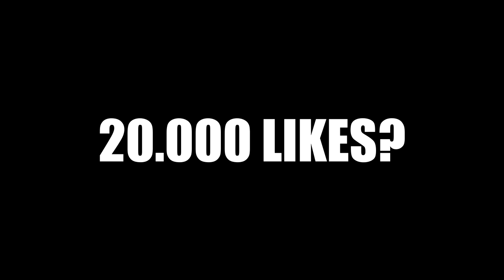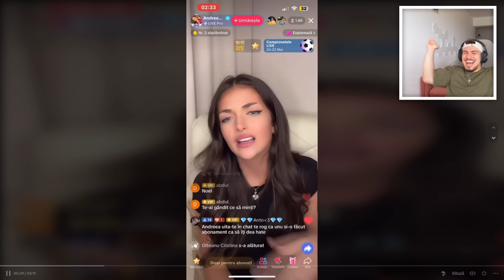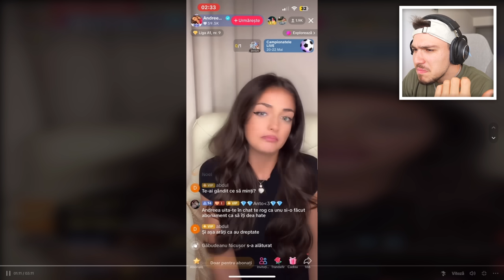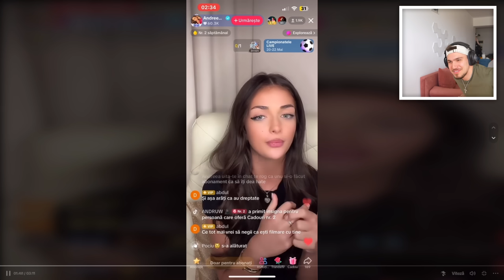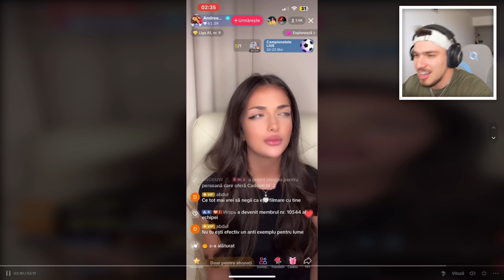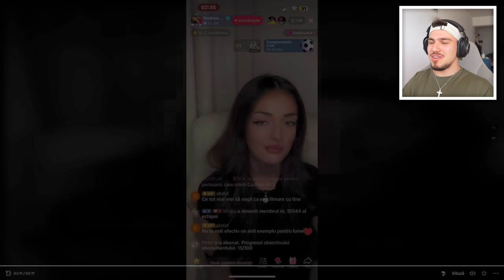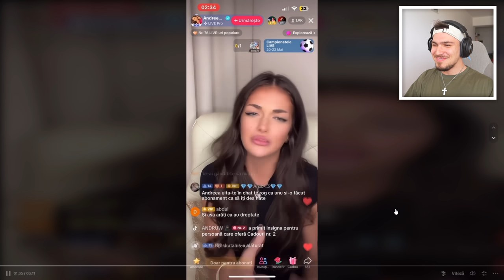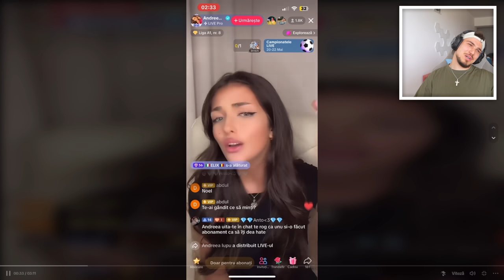BOSTANICA ÎMI ÎNCHIDE CANALUL DE YOUTUBE..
⭐20.000 LIKES = Clip Nou!⭐